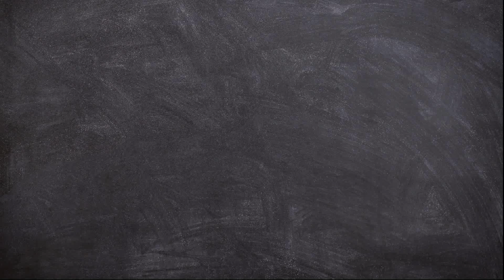How to Draw Bubba Bubbaphant from Smiling Critters | Poppy Playtime Chapter 3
Hello Friends!
Now we will learn How to Draw Bubba Bubbaphant from Smiling Critters Easy Step by Step for Kids.

This video is perfect for those of you who want to start learning to draw. Poppy Playtime Chapter 3 Character Drawing, Painting and Coloring Tutorial for Beginners. Arshaka Drawing